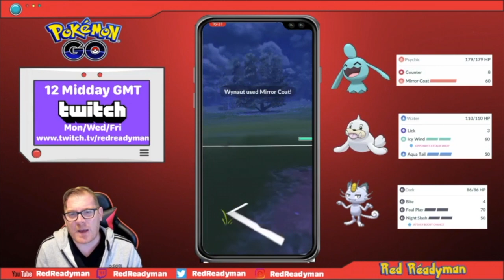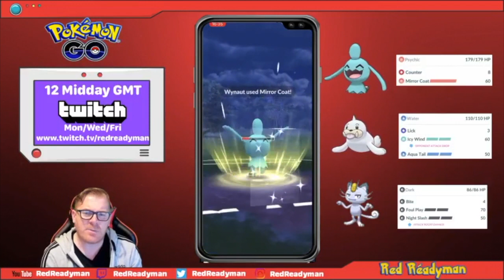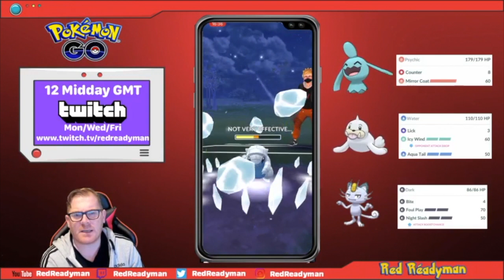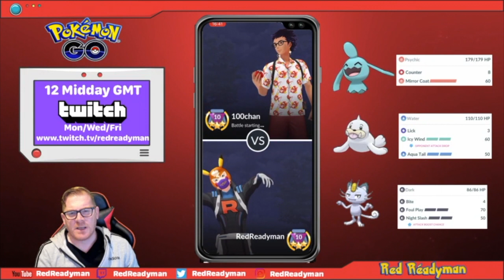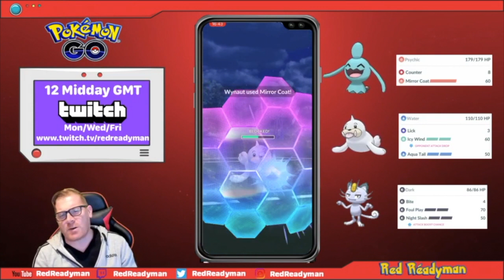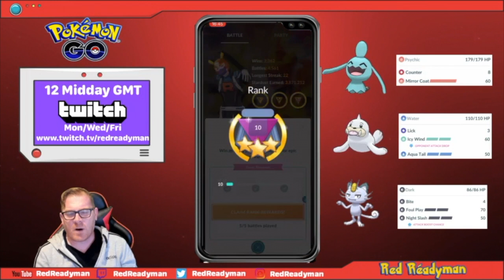Pokemon go Battle League Little Cup, thats right its Meowth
In this episode we taker a look at meowth in the little cup, with limited success but some fun battles I wanted to share with you from Go Battle League